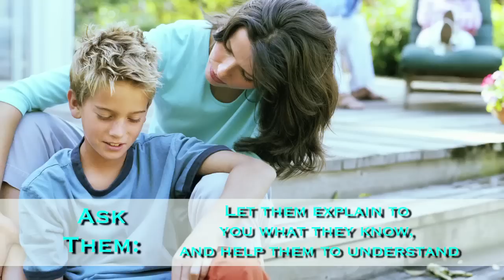Talking to Children about Tragedy - tips for parents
Child and Family Psychotherapist Dr. Fran Walfish offers help and tips for parents on discussing violence and tragedy with children of all ages. This video was produced in the wake of the Colorado theater shooting, but her advice is sadly still needed after the tragedy at Sandy Hook Elementary School in Newtown, CT. Our hearts go out to the families involved.

Children are likely to hear about public tragedies sooner or later, but how well they cope with the resulting fear, grief, or anger can depend on how parents handle the discussion. Providing perspective and a safe environment for emotional expression are among the tips Dr. Walfish suggests for reassuring your children that they are safe and you are there for them. Learn whether to bring it up, how to talk about it, and how to provide healthy support.